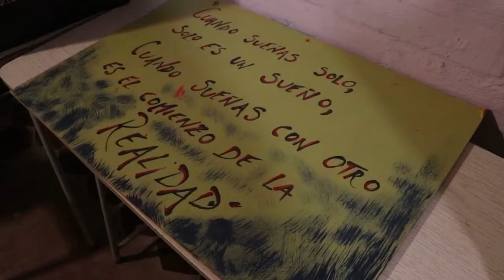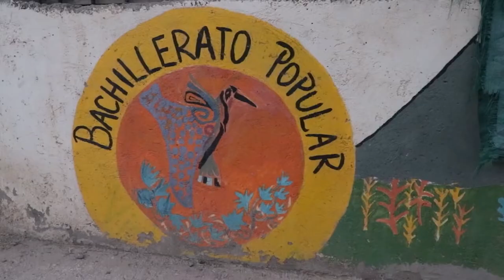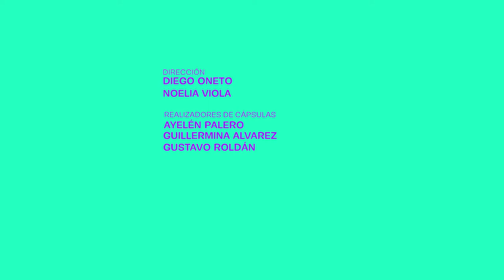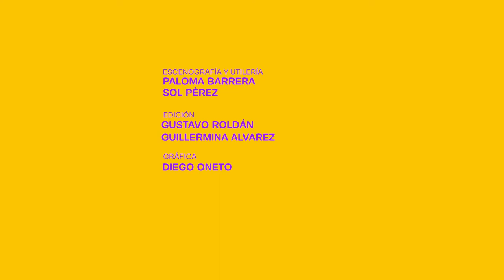INFANCIAS VIVAS PROGRAMA 7: BACHILLERATO POPULAR VIOLETA PARRA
Infancias Vivas. Programa que propone compartir actividades que realizan las infancias en distintos departamentos de Mendoza, mostrar lo que les gusta, lo que hacen en las distintas organizaciones, clubes y espacios en los que desarrollan sus actividades.

En el programa de hoy:

 *Bachillerato Popular Violeta Parra

Esta serie es una realización de Giramundo Producciones.
Este proyecto fue seleccionado ganador por el ENACOM (Ente Nacional de Comunicaciones), para los FOMECA (Fondo de Fomentos Concursables) destinado a medios y productoras comunitarias del país, Línea C Sub-Linea Infancias, año 2020.